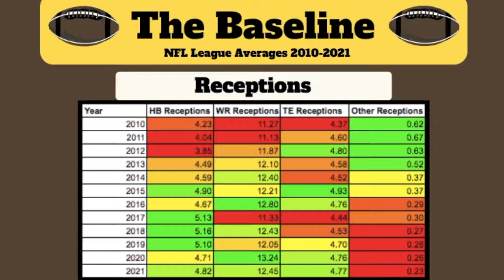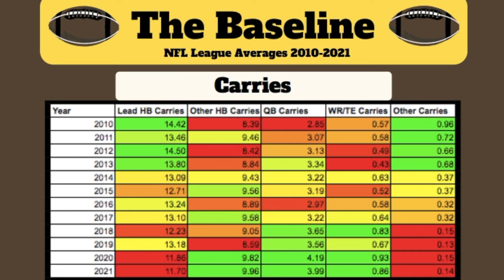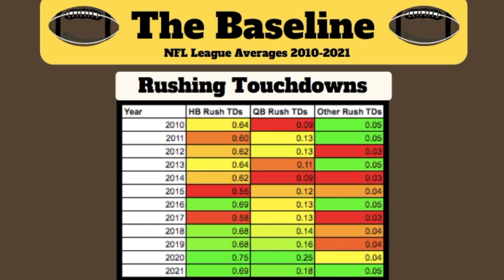2022 NFL Coaching Profile: Indianapolis Colts HC Frank Reich (CHARTS ONLY)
This video contains a variety of charts from Indianapolis Colts Head Coach Frank Reich's coaching profile over the course of his career (as an OC/HC)

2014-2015: San Diego Chargers OC
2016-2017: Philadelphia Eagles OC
2018-Present: Indianapolis Colts HC

Time Stamps

Team Attempts: 0:09
Receptions: 0:18
Targets: 0:40
Receiving Yards: 1:00
Receiving Touchdowns: 1:16
Carries: 1:37
Rushing Yards: 1:56
Rushing Touchdowns: 2:12